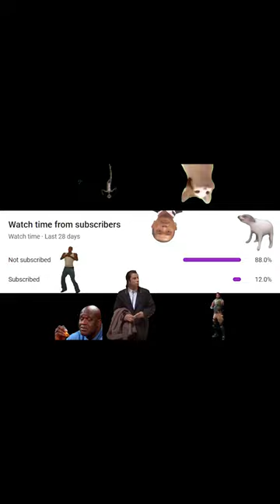Dangerous Boat Ride On Roblox!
My Setup:
RAM - XPG SPECTRIX D60G RGB Desktop Memory 32GB(2x16GB)
Cooler - Deepcool Castle 240EX RGB Liquid Cooler
Motherboard - MSI Mag Z490 TOMAHAWK
Hard Drives -
Kingston SSD 1TB
Seagate IRONWOLF 10TB
Logitech G27 Gaming Wheel

Stuff I Use:
- Mic - Razer Seiren Emote Streaming Microphone

- Headphones - HyperX Cloud Alpha S

- Keyboard - Logitech K800 Wireless Illuminated Keyboard

- Keyboard - RK Royal Kludge RK935 - No link for this one, cannot find the same one I have

- Beanie - Vgogfly Slouchy Beanie